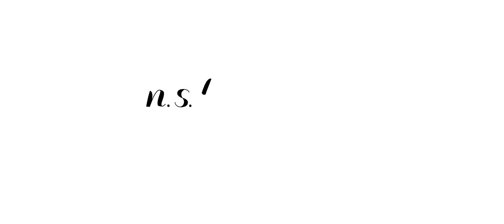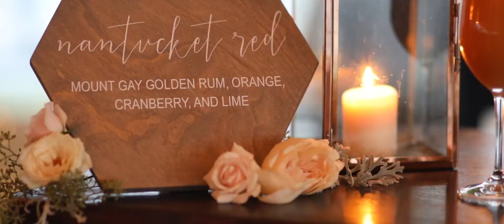Chesapeake Bay Maritime Museum Wedding Video - Christina & Blake - St. Michaels Wedding Videographer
Love this film? Get pricing and availability for your big day

Trailer Film
Lite Collection

Reception Venue: Chesapeake Bay Maritime Museum
St. Michaels, MD